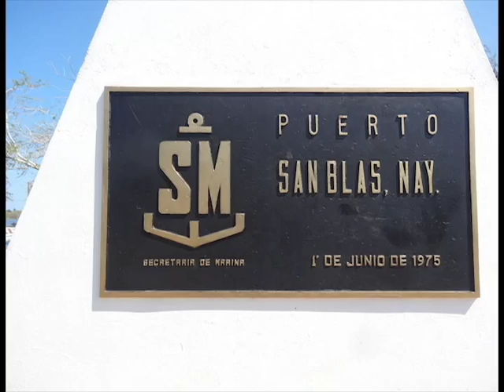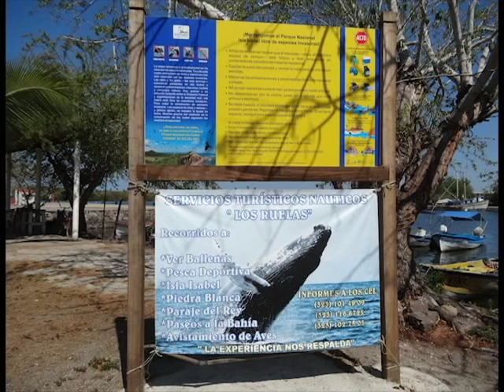El muelle de San Blas. Vistas aéreas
El muelle de San Blas visto desde las alturas.